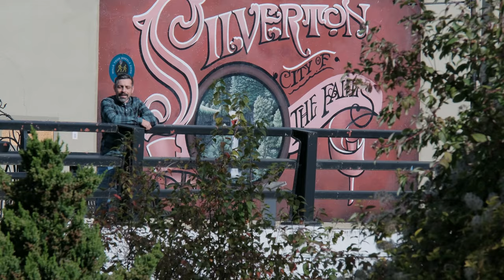17494 NE Powers Creek Loop Rd NE Silverton OR AGT